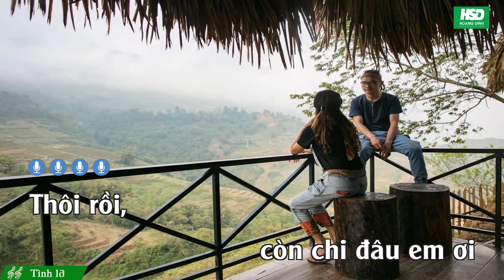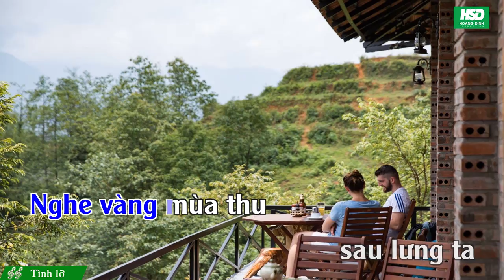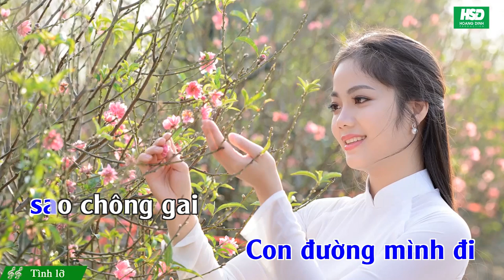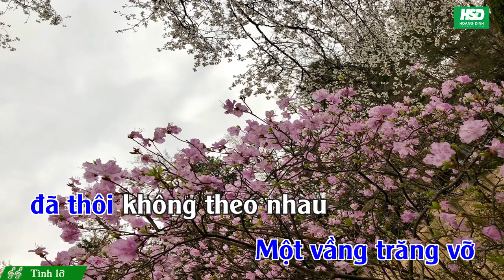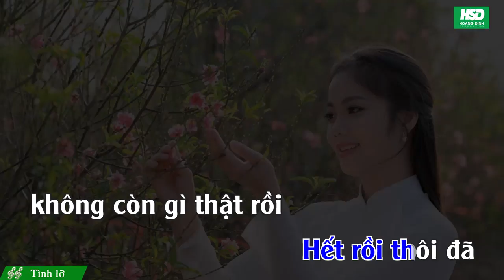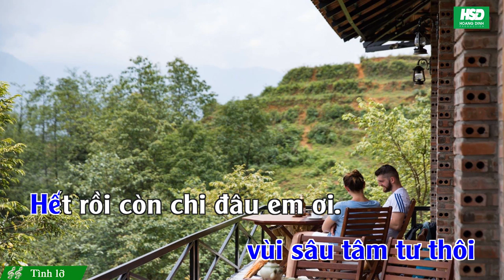Karaoke TÌNH LỠ–HOÀNG ĐỈNH - Karaoke Hoàng Đỉnh - Acoustic - Hoàng Đỉnh Production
Karaoke TÌNH LỠ– Karaoke Hoàng Đỉnh – Karaoke Beat chuẩn full Band
Bản quyền thuộc Hoàng Đỉnh Production